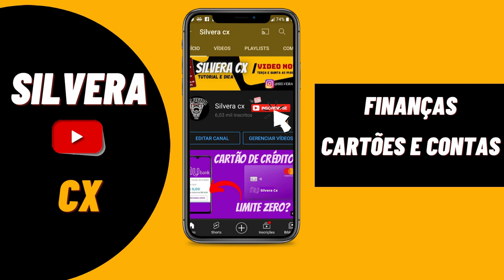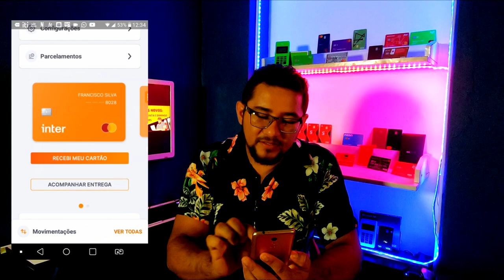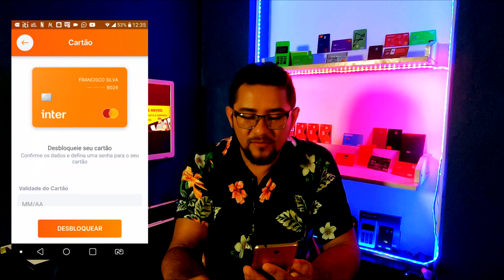🔴😄 CARTÃO DE CRÉDITO BANCO INTER, COMO FAZER O DESBLOQUEIO EM 2022 PASSO A PASSO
NESSE VIDEO TE MOSTRO COMO FAZER O DESBLOQUEIO DO SEU CARTÃO DE CRÉDITO DO BANCO INTER EM DOIS MILE E VINTE E DOIS, VEJA O PASSO A PASSO PELO APLICATIVO

🔴😄 Já imaginou ter uma Conta Digital sem taxas em um Super App que te dá cashback nas maiores lojas do Brasil? É só abrir sua conta no Inter usando meu código 46618331 e você ganha R$10 de cashback EXTRA no Inter Shop 🤑 Vem!